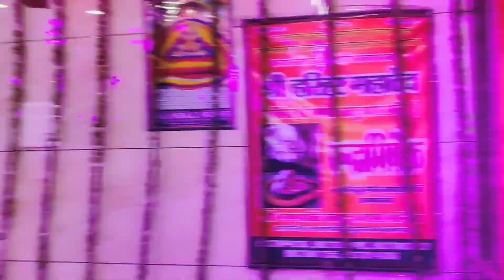जन्माष्टमी पर इतना प्यारा सजा बालाजी धाम मंदिर ( मुजफ्फरनगर)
Janmashtami special
Balaji Dham muzaffarnagar
muzaffarnagar
Janmashtami ka mela
Janmashtami ka mela muzaffarnagar
Janmashtami janmotsav
muzaffarnagar Janmashtami
Balaji dham mandir muzaffarnagar Janmashtami mela